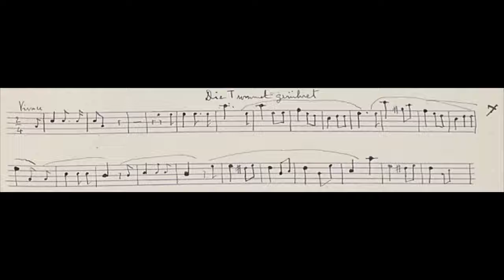Trommel geruhret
Music of Beethoven arranged by Robert Louis Stevenson